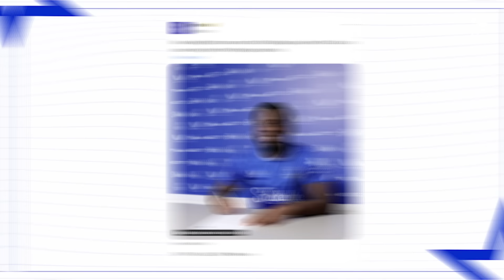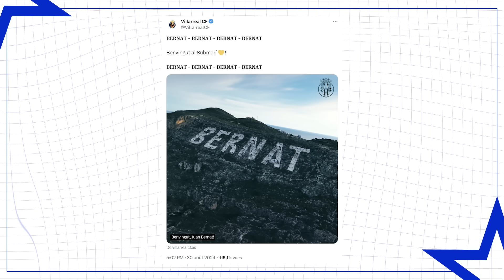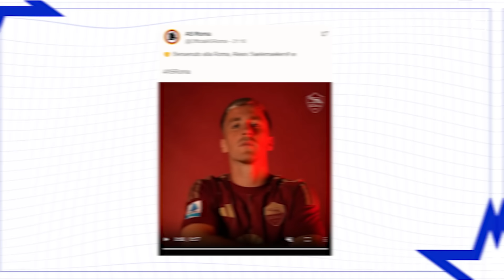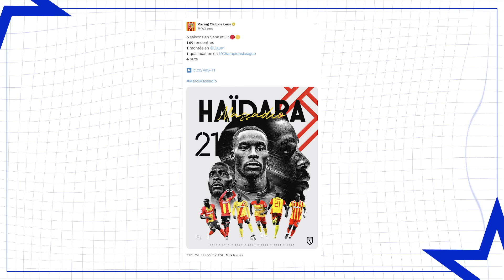Le PSG VEND Ugarte pour 60 M€, ULTIME REBONDISSEMENT pour Osimhen | JT Foot Mercato édition de 22h30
Au programme de ce JT Foot Mercato : l'OL dégraisse et recrute à tout va, ultime rebondissement pour Osimhen et les officiels du jour.

00:00 L'OL met le feu au mercato
02:15 Bamba Dieng vers un prêt à Angers
02:35 Ivan Toney vers l'Arabie Saoudite
03:08 Les officiels du jour